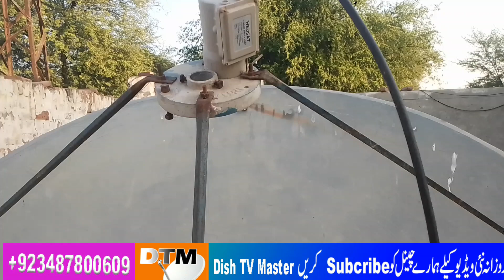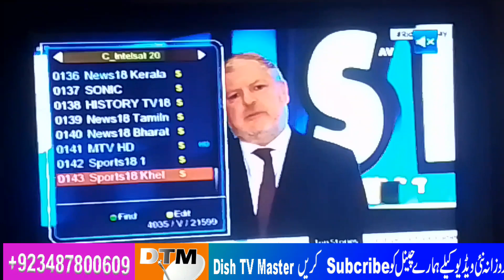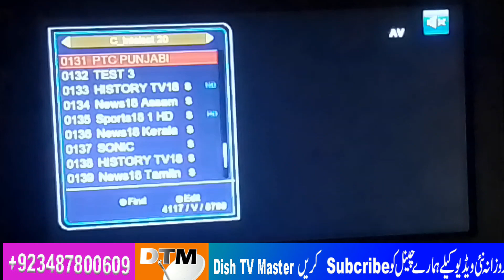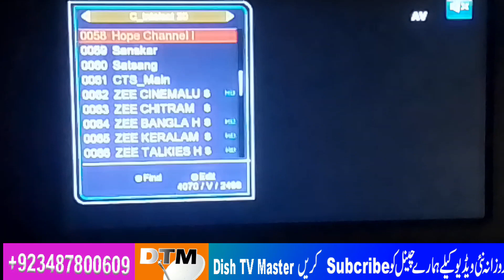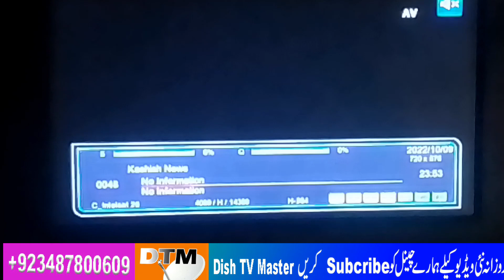Insat20@68e dish antenna setting &channel list 16_10_2022